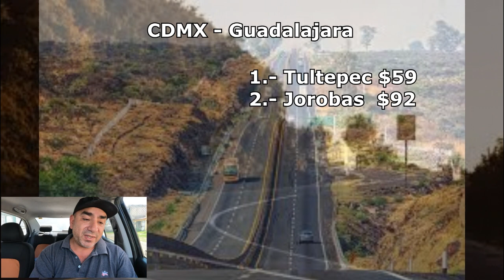GUADALAJARA casetas, gasolina y tiempo estimado de recorrido